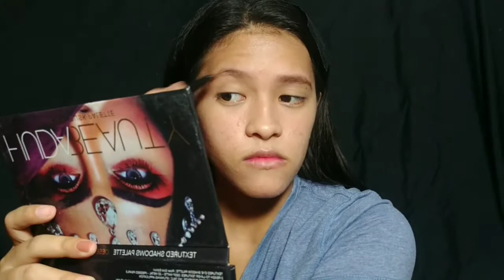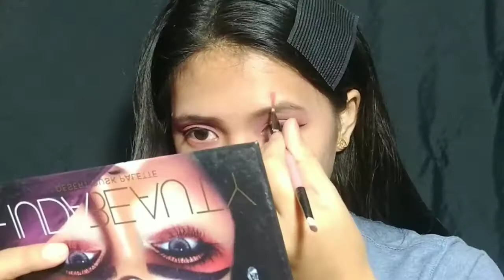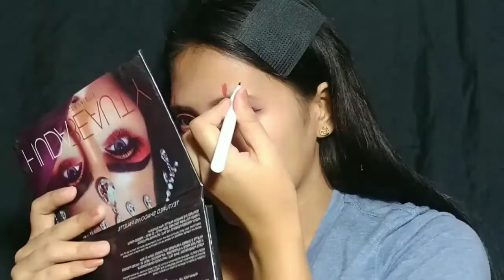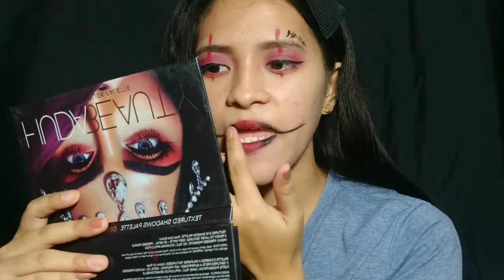SIMPLE HALLOWEEN MAKE UP (JOKER) 2020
Title:SIMPLE HALLOWEEN MAKE UP (JOKER FEMALE VERSION)

Simple Halloween make up joker female version hope  you guys like it